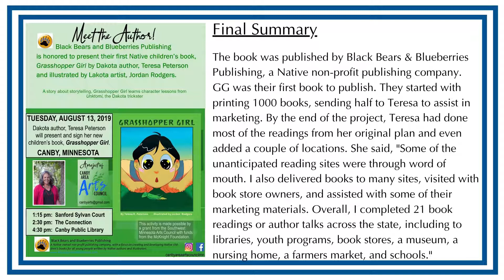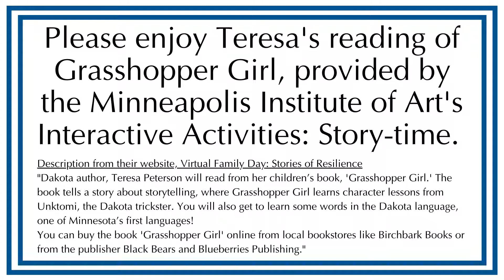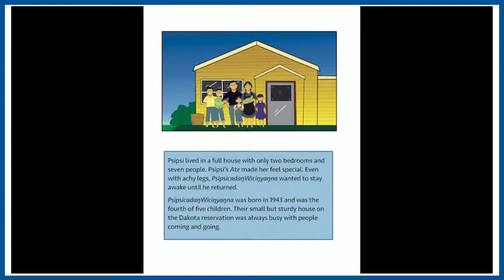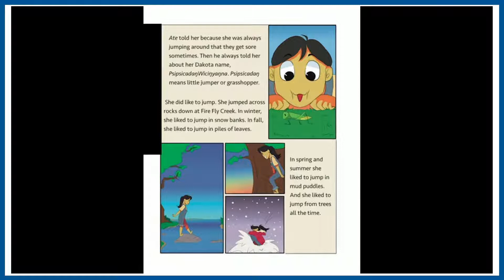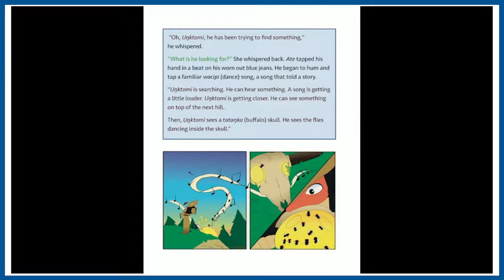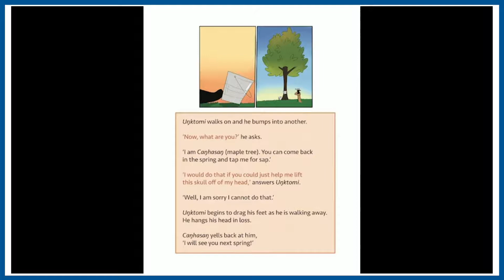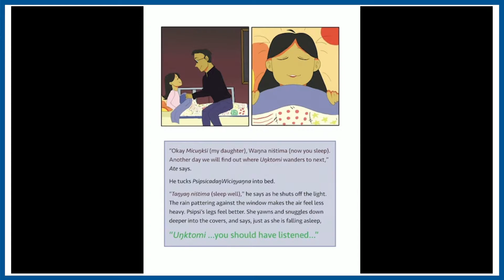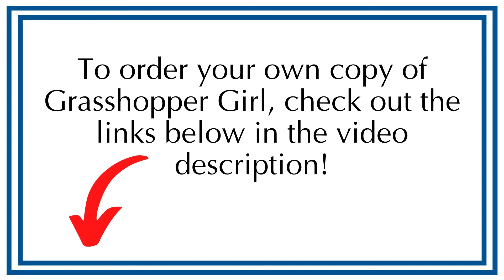Redwood County Feature for SMAC Annual Celebration 2020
Please consider donating to Southwest Minnesota Arts Council today to help us in continuing to offer these opportunities for our SW MN artists. We thank you for your support!

For our Redwood County feature, we're highlighting author Teresa Peterson through our Individual Artist Grants for her project "Grasshopper Girl Book".

And to view the Virtual Family Day Stories of Resilience through the Minneapolis Institute of Art,

Continue the fun with SMAC's Annual Celebration of Southwest Minnesota Arts & Artists!
For the first time we're celebrating virtually, but we're still together in community and spirit. Enjoy case studies & stories that showcase one artist, arts organization or school grantee from *each* of our 18 counties. An exciting line-up of these featured grants is on our